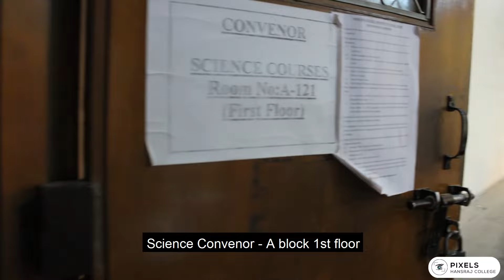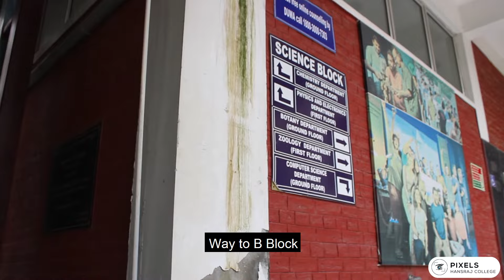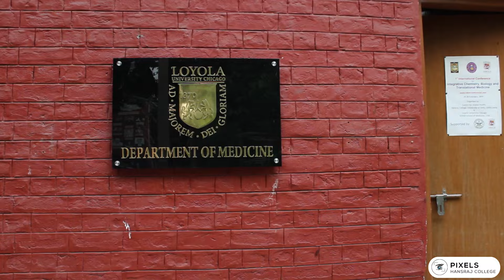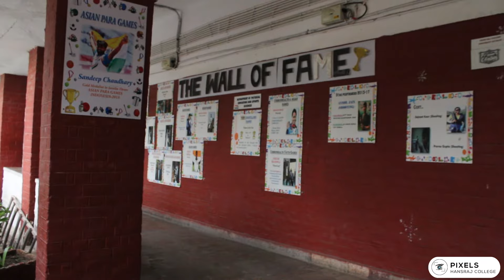Hansraj College Virtual Tour